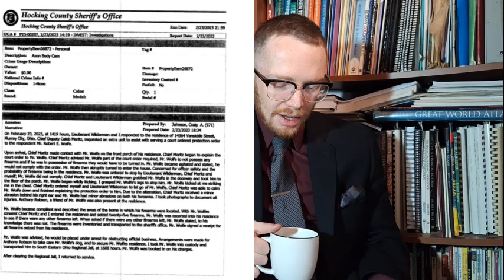Child Thieving Governments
In this video we will take in in-depth look at the surname Cole, and how it connects to disturbing operations of child trafficking. Operating under the protection of so-called governmental forces, this network is international. However, most of our evidence will center around the state of Ohio, in the United States of America. Here, we will detail connections to the United Kingdom, Mexico, Poland, and Uganda. However, make no mistake, many are complicit in these activities, and most occupy the highest offices of apparent authority.
Department of Domination